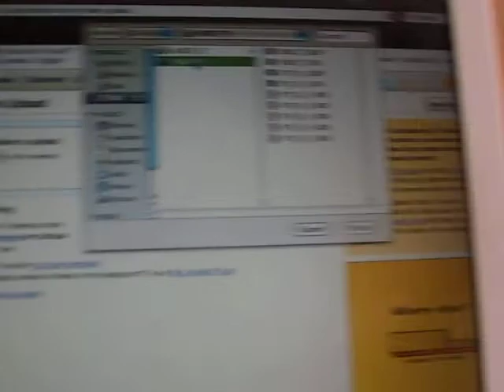how to upload movies on youtube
use this to up load movies on youtube